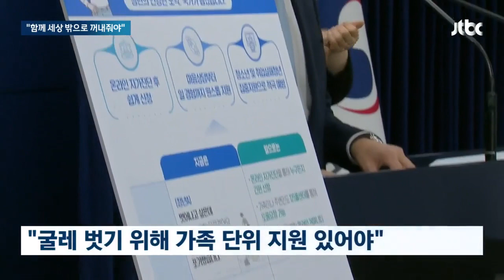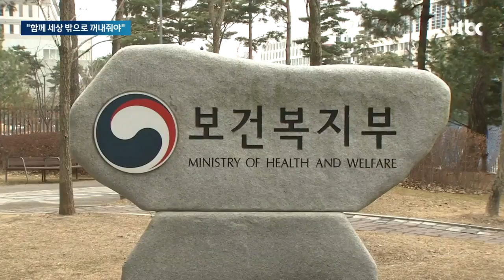"지쳐 쓰러질 때까지 게임만…" 스스로 만든 감옥에 갇힌 청년들 / JTBC 뉴스룸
정부가 이런 대책까지 내놓은 건, 이런 청년들을 그대로 놔두면 중증의 정신문제를 겪거나 고독사할 위험이 크다고 판단했기 때문입니다. 저희가 고립은둔 청년들을 만나 어떤 상황인지 직접 들어봤습니다.